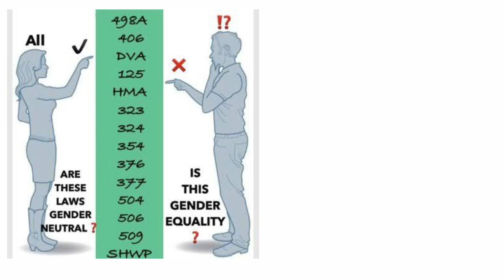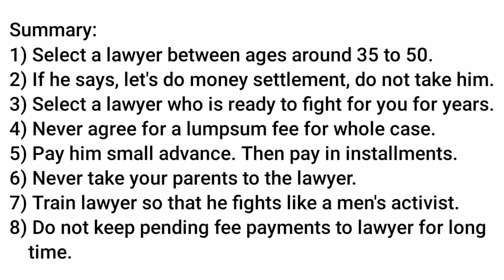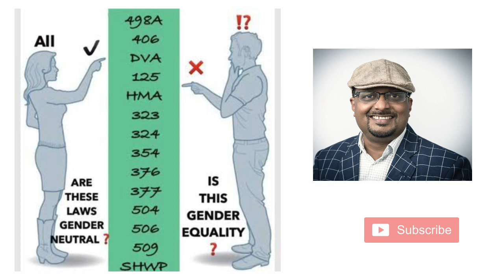वकील को कैसे चुनें?How to Select a Lawyer? (In Hindi with English subtitles)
Selecting right kind of lawyer for dealing with your court cases is one of the most important steps when you are anticipating legal trouble. 70-80% men make mistakes here and then they pay a huge price.

Men who select right kind of lawyers have at least 3 times more chance of getting out of cases quickly than those who are not careful.